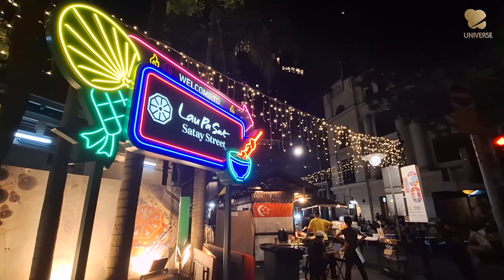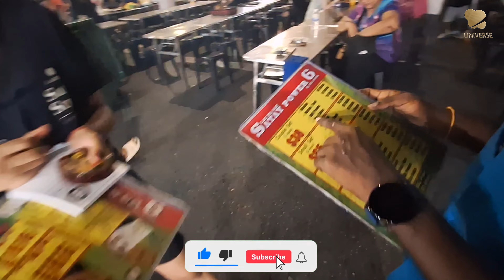என்ன🍡🍝Foodடா🤮இது|Singaporevlog|sataystreet|kv vlogs-universe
Escape from the hustle and bustle of everyday life at Satay Street @ Lau Pa Sat. Living up to its reputation as Singapore’s largest open-air Satay Street, Lau Pa Sat is home to ten satay carts where people can enjoy true alfresco dining. _______________________________________________
Operating Hours:
Weekdays: 7.00pm to 3.00am
Weekends: 3.00pm to 3.00am